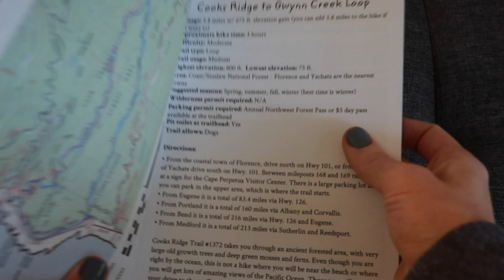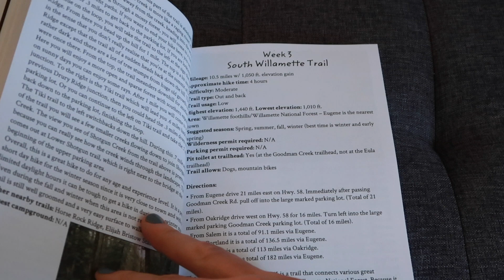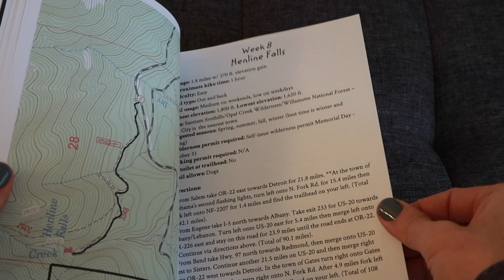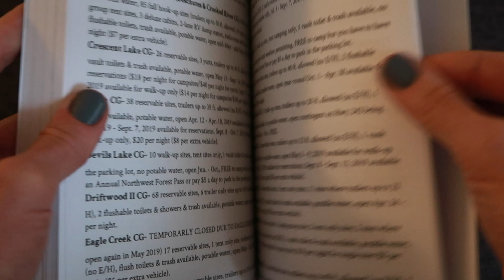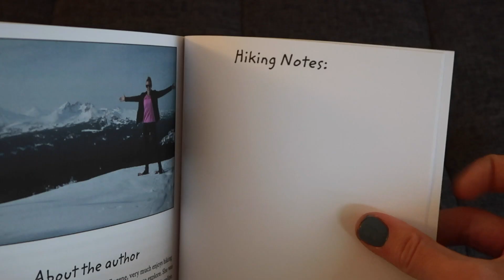I Wrote A Hiking Guide Book!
*HOW YOU CAN SUPPORT THE CONTINUATION OF HIKE OREGON:
(you can pledge as low as $1 a month and help Hike Oregon to continue producing content)